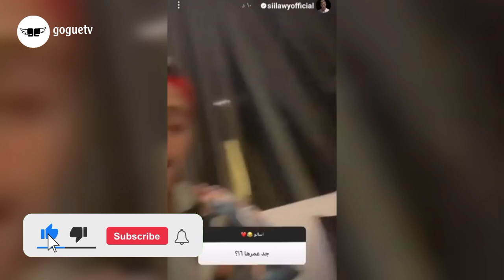السيلاوي يكشف حقيقة علاقة حبه بقمر الطائي و يخرج عن صمته و قمر تصدمه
السيلاوي يكشف حقيقة علاقة حبه بقمر الطاثي و يخرج عن صمته و قمر تصدمه

من بعد استقباله لقمر الطائي بالاردن السيلاوي يعلن عن خطوبته و كيف كانت ردة فعل نورمار

اخيرا بيسان اسماعيل ترد على لانا و لين بعد اهانتها بمقابلتهم و تصفهم بالحية حقيقة مشكلتهم

نور ستارز تجيب على سؤال كيف علاقتك بربك و تتحدث عن الصلاة لاول مرة كيف كانت اجابتها